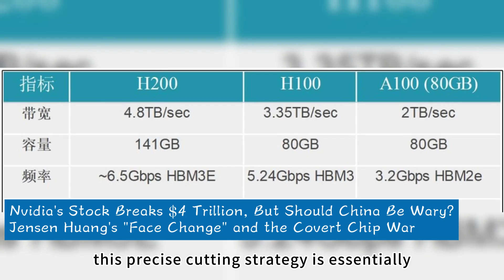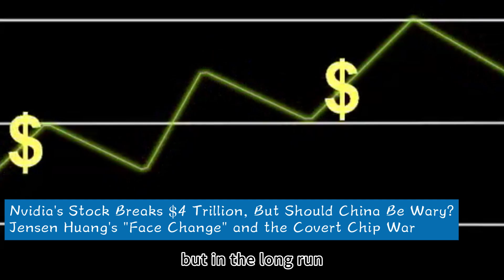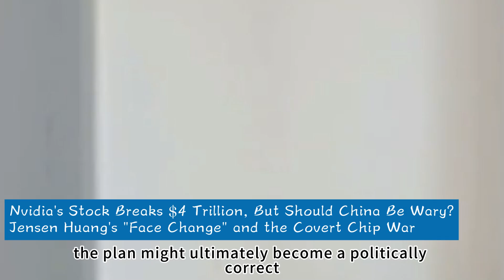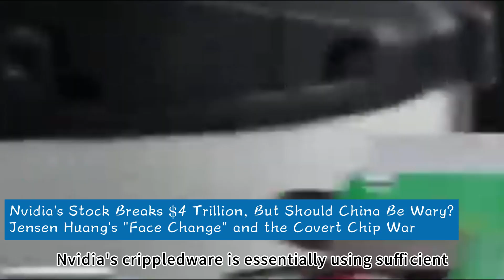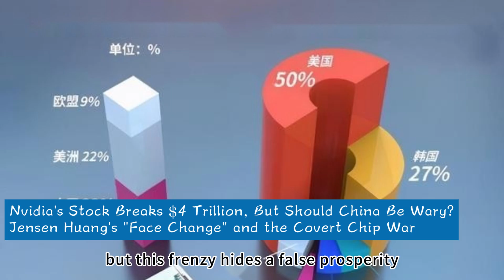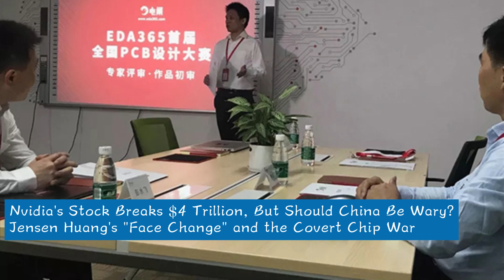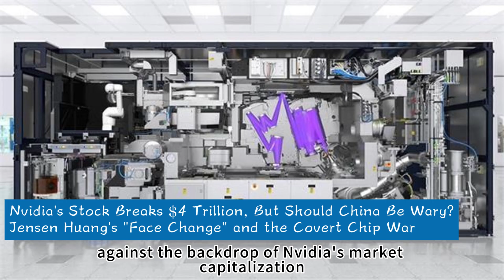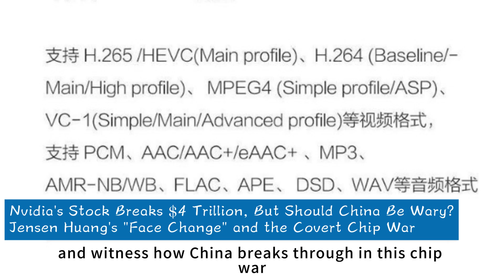Jensen Huang's "Face Change" and the Covert Chip War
Nvidia's Stock Breaks $4 Trillion, But Should China Be Wary?Jensen Huang's "Face Change" and the Covert Chip War
On July 16, at the Beijing Supply Chain Expo, Jensen Huang shed his iconic leather jacket and donned a Chinese-style Tang suit with a stand-up collar. With a slight accent, he remarked in Chinese, "The development of China's supply chain is nothing short of a miracle." This "face change" by the legendary Silicon Valley CEO instantly made the audience realize: Nvidia was truly anxious this time.
Just the day before, Nvidia announced that the U.S. government had approved the return of H20 chips to the Chinese market. This AI chip, specifically designed for China, had previously cost Nvidia $13.5 billion in losses over two quarters due to a ban in April. Now, behind Jensen Huang's Tang suit lies a $50 billion computing power game – Chinese AI companies are furiously submitting orders, even prompting a "whitelist" rush-buying system.
Even more dramatically, AMD swiftly followed suit, announcing the restart of MI308 chip exports. This AI accelerator, equipped with 192GB HBM3 memory, directly rivals the H20 in performance. The simultaneous "bowing" of these two giants underscores the immense pull of the Chinese AI market: in 2025, China's computing power demand is projected to account for 35% of the global total, far exceeding the combined demand of Europe and America.
Behind this "chip" war are the vastly different strategic choices of Western countries, and even more so, a life-and-death race under China's domestic substitution wave. Next, we will uncover the truth of this global tech covert war from three dimensions: policy maneuvering, technological positioning, and market shifts.